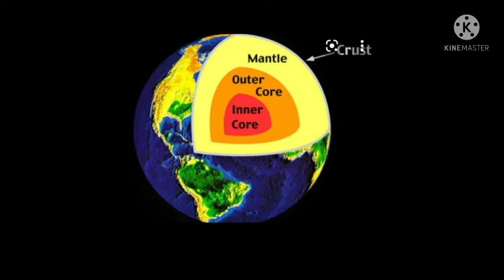Today we are eating sweet corn